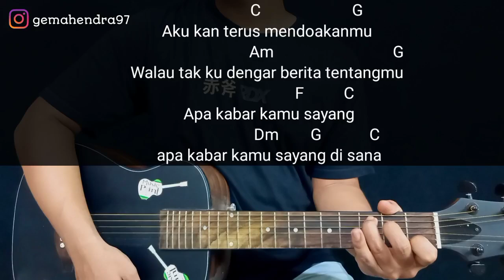Kunci Gitar APA KABAR SAYANG - ARMADA | Lagu Viral Di Mana Mana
berikut kunci gitar apa kabar sayang lagu dari armada aku buat dengan chord gampang semua semoga bermanfaat